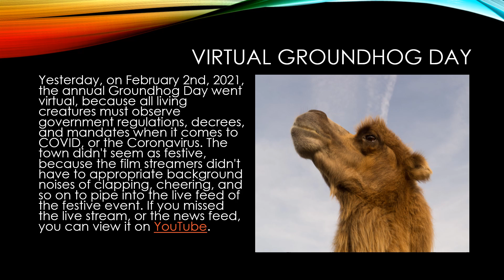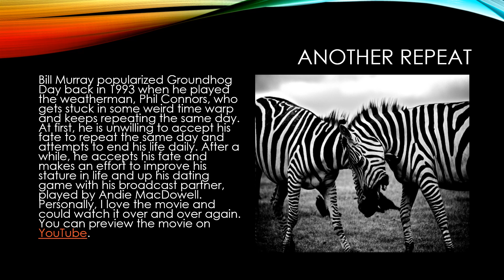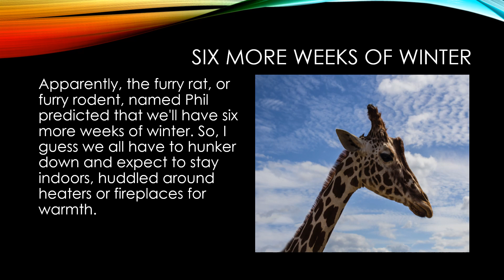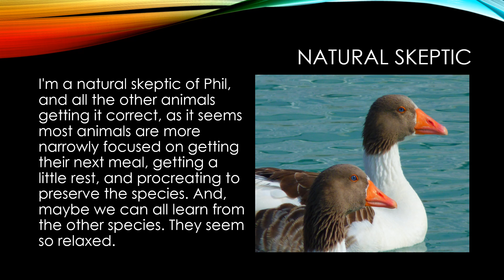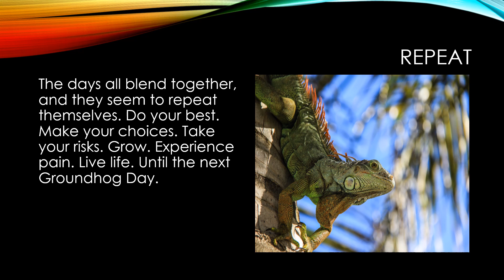GROUNDHOG DAY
ANOTHER REPEAT
Bill Murray popularized Groundhog Day back in 1993 when he played the weatherman, Phil Connors, who gets stuck in some weird time warp and keeps repeating the same day. At first, he is unwilling to accept his fate to repeat the same day and attempts to end his life daily. After a while, he accepts his fate and makes an effort to improve his stature in life and up his dating game with his broadcast partner, played by Andie MacDowell. Personally, I love the movie and could watch it over and over again.

I'm going to enjoy the rest of my days on this side of the soil reminiscing about times, both good and bad. And when I ascend to my home beyond the sky, and they plant my remains below the earth, I will have done my best. Feel free to follow my ramblings at the links listed below: